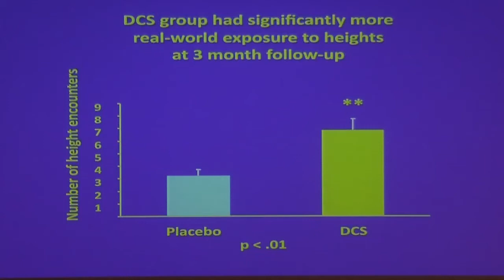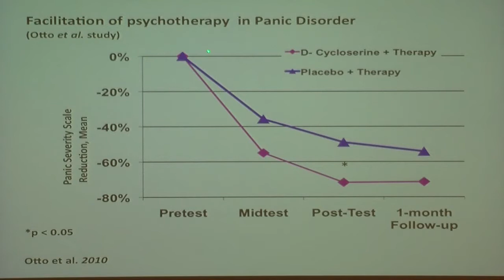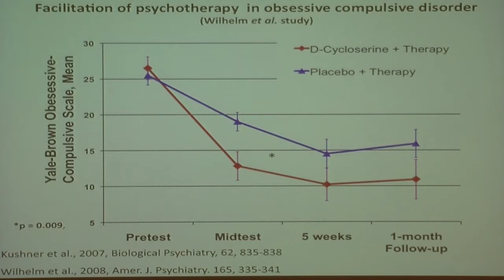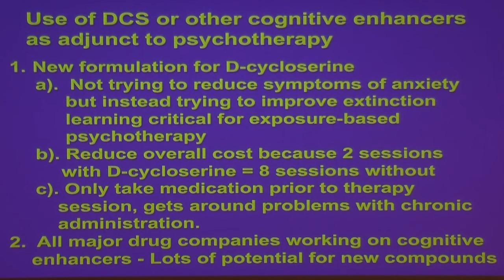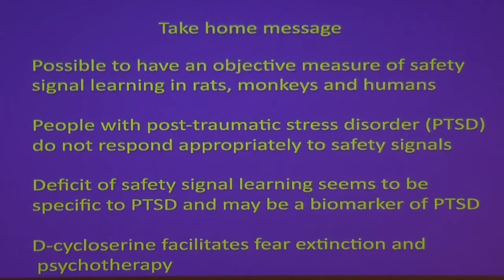Can we make CBT more effective with drugs that enhance cognition? Part 4/4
A Stockholm Psychiatry Lecture by Professor Michael Davis, Emory University held on January 30 2011 at Karolinska Insitutet. This the last part. All parts of this talk can be found
or join us on facebook